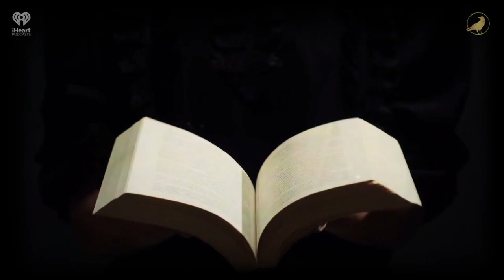Ep 362: Drop the Hammer | AARON MAHNKE'S CABINET OF CURIOSITIES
Independence is a very human goal, but some of the ways we achieve and celebrate it are more than a little curious.